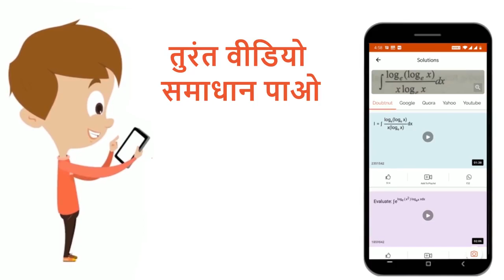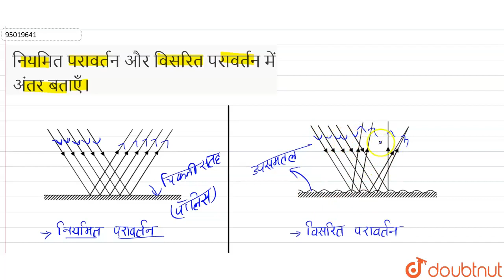नियमित परावर्तन और विसरित परावर्तन में अंतर बताएँ। | 10 | प्रायोगिकी | PHYSICS | BHARATI BHAWAN...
नियमित परावर्तन और विसरित परावर्तन में अंतर बताएँ।
Class: 10
Subject: PHYSICS
Chapter: प्रायोगिकी
Board:Bihar Board

👉 Have Any Query? Ask Us.